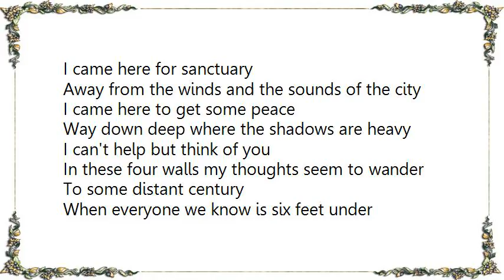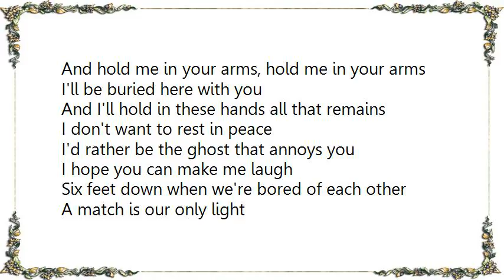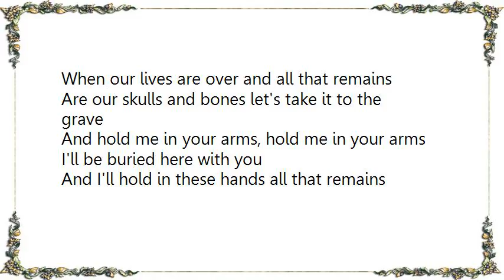Bastille - Skulls Lyrics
[Lyrics Bastille - Skulls]
I came here for sanctuary
Away from the winds and the sounds of the city
I came here to get some peace
Way down deep where the shadows are heavy

I can't help but think of you
In these four walls my thoughts seem to wander
To some distant century
When everyone we know is six feet under

When all of our friends are dead and just a memory
And we're side by side it's always been just you and me

When our lives are over and all that remains
Are our skulls and bones let's take it to the grave
And hold me in your arms, hold me in your arms
I'll be buried here with you
And I'll hold in these hands all that remains

I don't want to rest in peace
I'd rather be the ghost that annoys you
I hope you can make me laugh
Six feet down when we're bored of each other

A match is our only light
It's day of the dead and I'm Indiana Jones here
These coins sit upon our eyes
Pool our funds and pay the boat together

And now it's all before you
Hold me in your arms, hold me in your arms